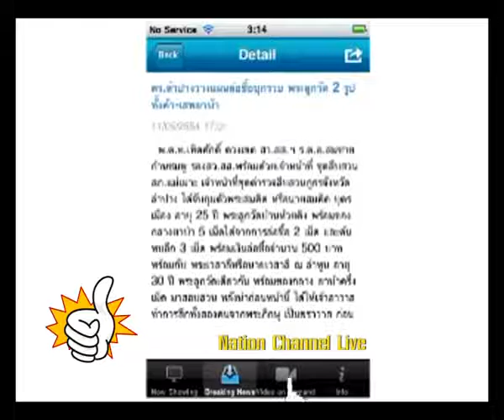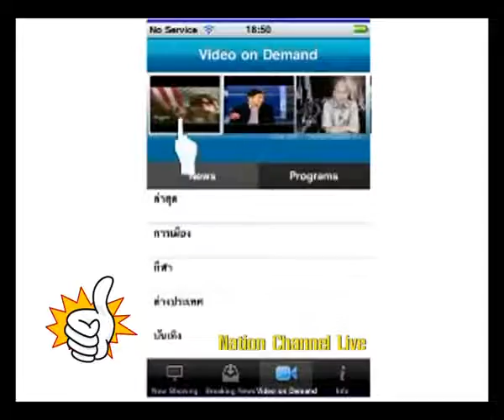ส่องแอพ NationTV Live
Twitter นักข่าว : @Wootthinan